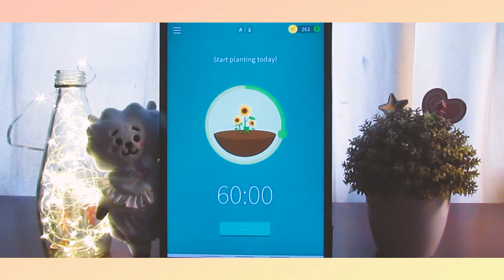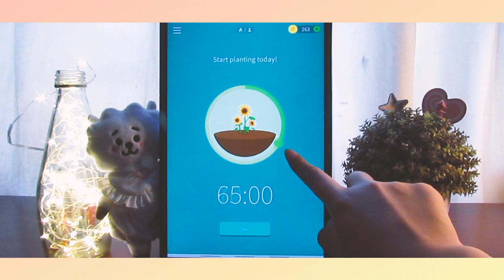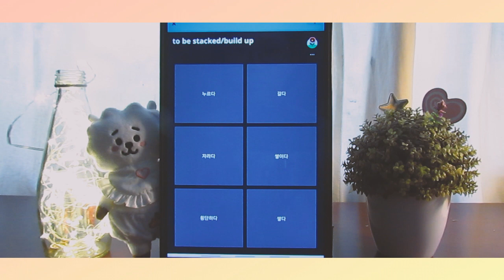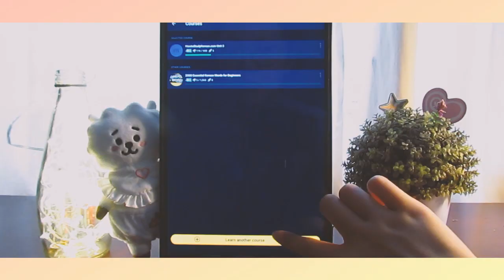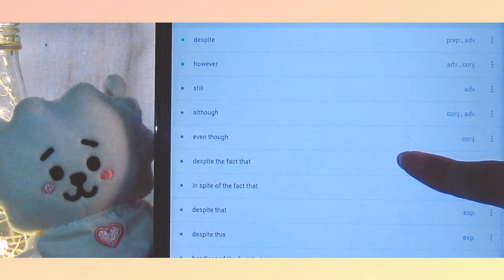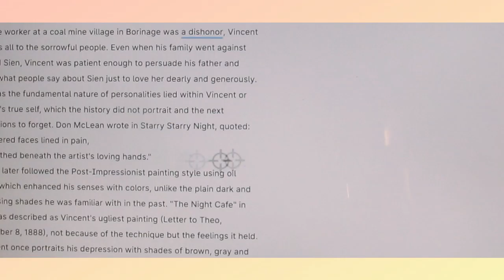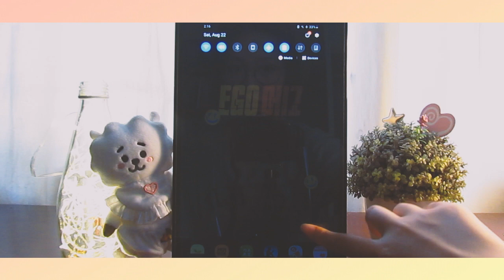Các ứng dụng và trang web đã cứu rỗi cuộc sống học sinh của tớ | May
Xin chào xin chào, cô chủ nhà đã quay lại với 1 video mới đây!
Trong video hôm nay mình chia sẻ một chút về những ứng dụng và trang web mình dùng để học và tập trung vào việc học. Mong rằng cậu sẽ thích nhé. Camera của tớ có chút vấn đề và tớ đang đem đi sửa nên nó hơi mờ ảo chút xíu (´-ω-`( _ _ ) Thông cảm cho tớ với nha!
Playlist Ambience và nhạc
Trò chuyện với tớ ở đây nhé!